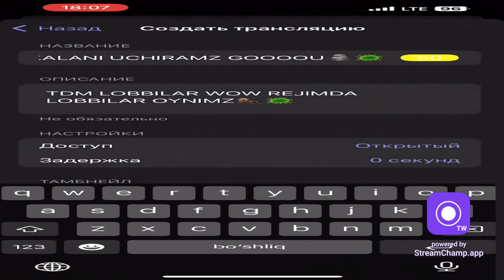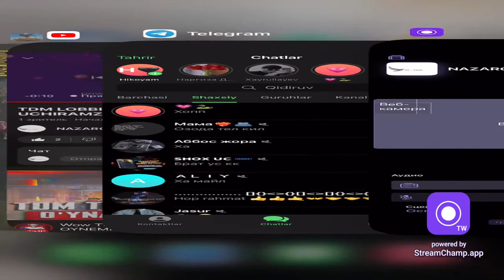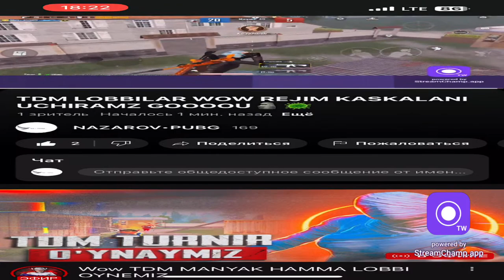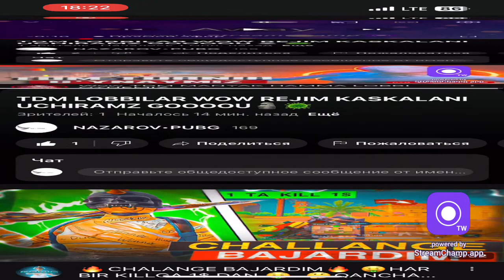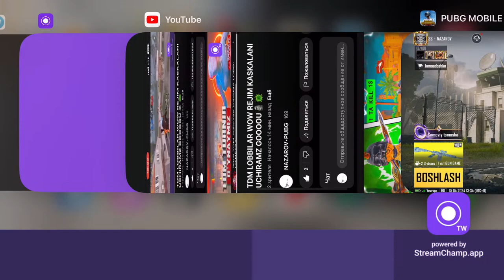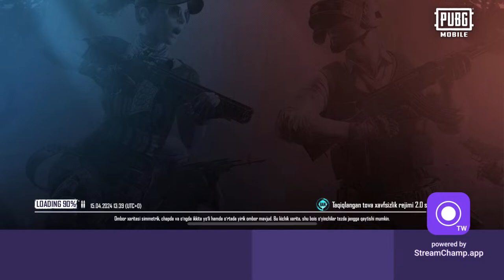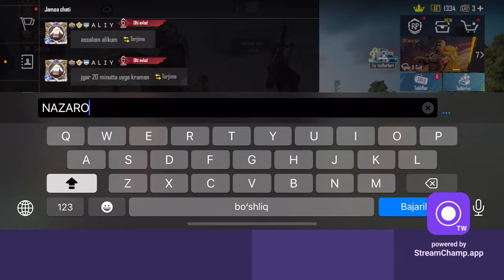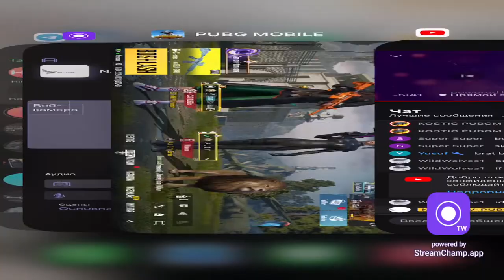TDM LOBBILAR WOW REJIM KASKALANI UCHIRAMZ GOOOOU🗿🦠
TDM LOBBILAR WOW REJIMDA LOBBILAR OYNIMZ🦦🦠